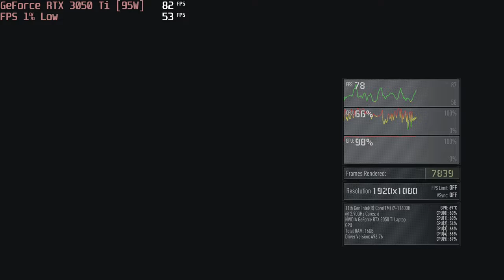🎮 NVIDIA GeForce RTX 3050 Ti [Laptop, 95W] - Ghost Recon: Breakpoint gameplay benchmarks (1080p)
💻 Test Configuration:
• 2x8 GB RAM
• External Monitor

✅ LaptopMedia.com